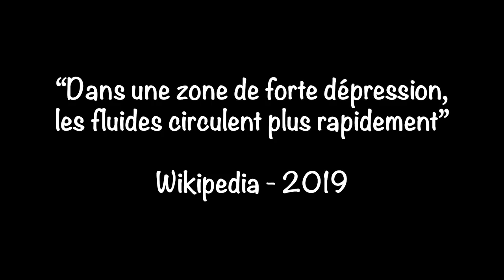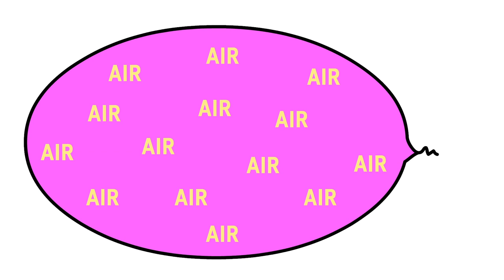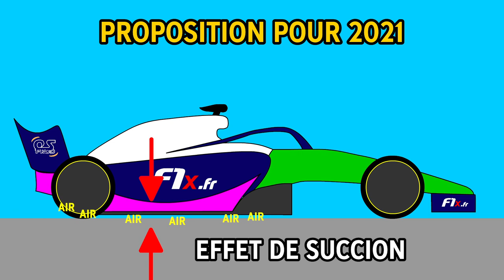L’effet de sol pour les nuls | ADD 06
Les F1 à effet de sol feront leur retour en 2021. Et je vais t’expliquer pourquoi c’est cool.
Et pour t’expliquer pourquoi c’est cool, je vais t’expliquer ce que c’est.